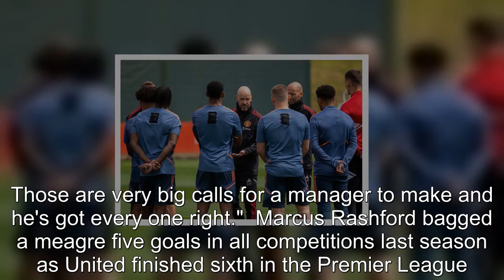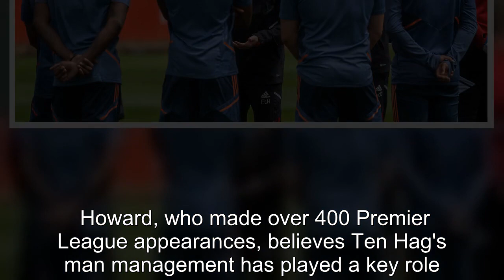Ten Hag's unseen 'building blocks' are key behind Man Utd's new-found success